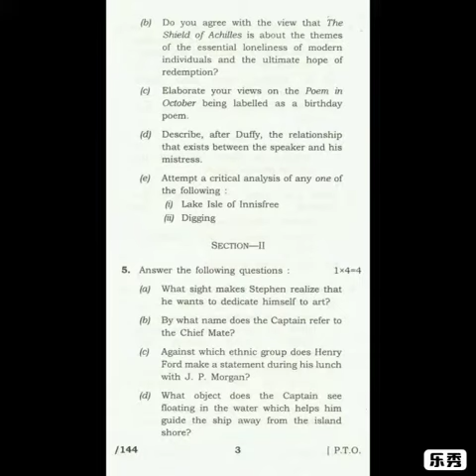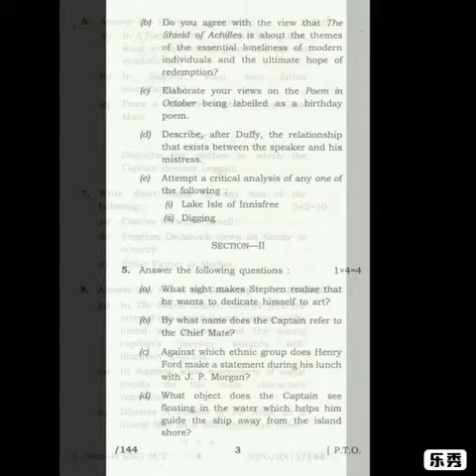English Major Paper 2015 B.A 4th Sem second paper||By Bikram Das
Here are English major paper of 2015 for B.A
4th semester students.Don't miss to read these major paper.Here important lettes, short questions,applications and poems are mentioned.

All my best wishes with you.
All the best studens.If you have any query then comment me.

I hope that, this paper will be well received by the students.

BikramDas
Bikram Das